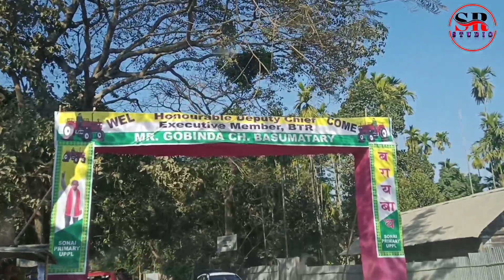Tour to Bhairavkhunda, Picnic spot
The place is just to the Bhutan Border located under Udalguri district.